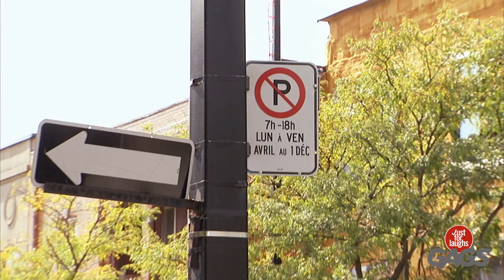Les professeurs d'histoire vont trop loin| Gags Juste pour rire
Pourquoi font-ils toujours ça ?